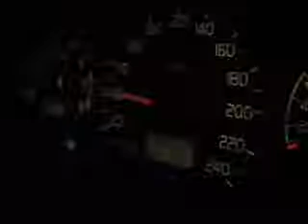duvno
krvi ti rodjo gleaj ovo!